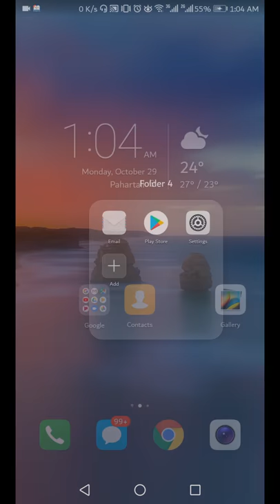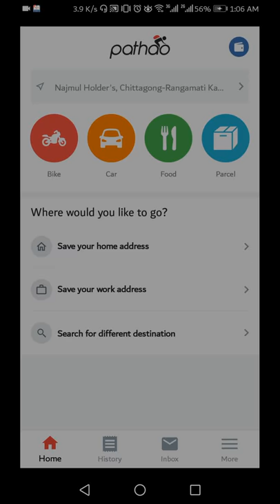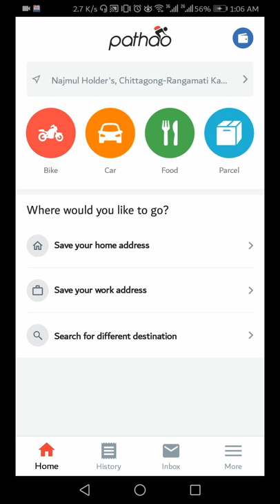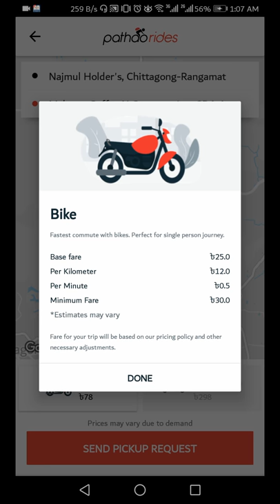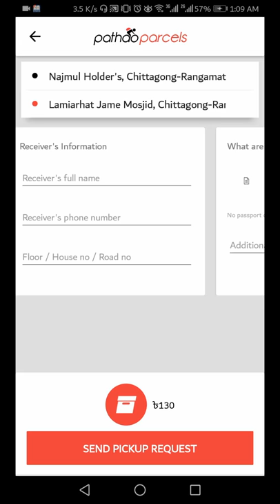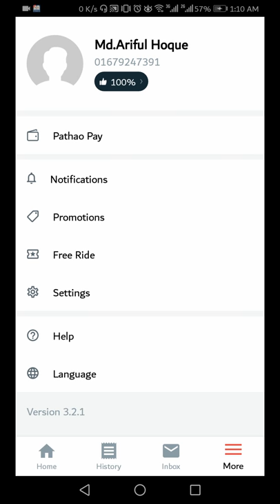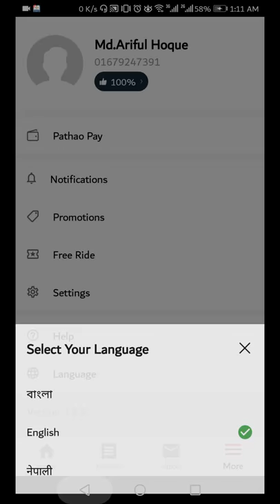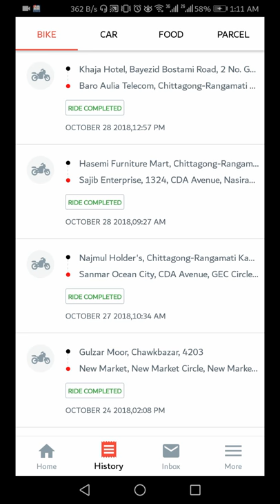How can get a free ride in Pathao app( free ride trick)